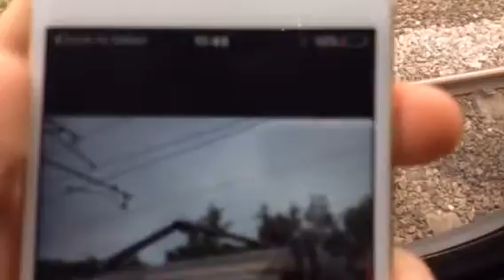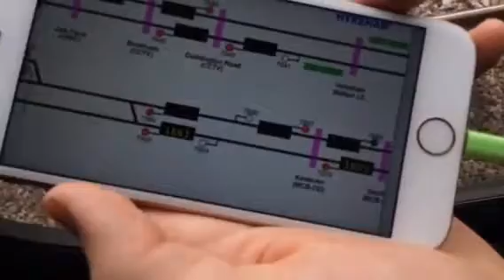3rd Hour stuck at Ranskill on Train, Plus Picture of Broken Pantograph. 02.06.2016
This is my 3rd hour stuck in this location near Retford, the line has been blocked because of the damage done to the train I am on. I have picture of the broken pantograph, and the on time trains are diverted via Lincoln Central today. so weird that I am on the train that has caused all this congestion.